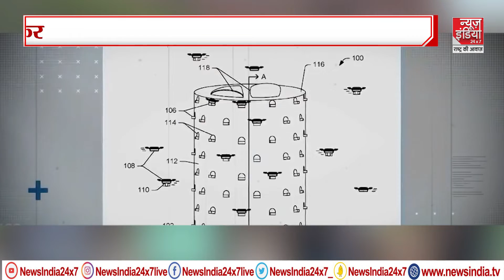Drone Delivery : ड्रोन में लगे होंगे स्मार्ट लॉकर ,अब ड्रोन करेगा खाने की होम डिलीवरी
डिलीवरी में जितने ड्रोन उतारे जा रहे हैं, सभी में स्मार्ट लॉकर लगे होंगे. डिलीवरी मंगाने वाले ग्राहक के पासएक ओटीपी जाएगा, जिसे डालकर स्मार्ट लॉकर को खोला जा सकेगा. इससे डिलीवर हो रहे सामान की सुरक्षा सुनिश्चित होगी.